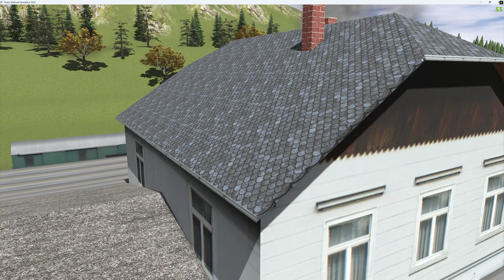TRAINZ - 4k Fahrspass Selzthal, ÖBB 52.7046 und 694.604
Heuer im Winter möchte beginnen, diese erste provisorische Testanlage, nach den originalen Gleisplänen von SELZTHAL, Hieflau, Eisenerz, Präbichl und Vordernberg komplett neu zu bauen.  Alle Bahnhöfe sollen dann von den Gleisanlagen 1:1 nachgebaut werden. Der Rest so gut es geht, mit Teilen die es bei TRAINZ gibt.  Das Ganze soll eine Art sehr grosse Modelleisenbahn-Club-Anlage werden, wo alle Gleisanlagen in den Bahnhöfen Originallänge haben.  Das Gelände braucht nicht Orignal sein, sondern vom Baustil an diese Gegend rund um Erzberg und Gesäuse erinnern.
Irgendwo will dann auch noch eine 760mm Schmalspurbahn unterbringen auf der Anlage.
Mal sehen wie weit ich komm.  Man nimmt sich, wie bei der echten Modelleisenbahn, oft mehr vor als man umsetzen kann.  Man plant immer viel zu gross. Das gehört wohl mit zum Hobby. -)))

Die originale ÖBB 52.7046 Dampflok steht heute am Bahnhof Selzthal auf einem Sockel.